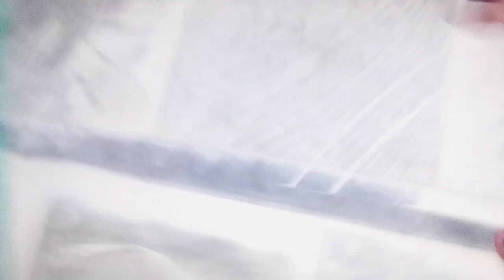alhamdulillah hamara jugaad kamyab ho Gaya 👌🤩😚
Allah pak aap sab viewers aur subscriber ko Khush rakhe aur aapke waliden ko sehat tandurusti wali jindagi ata farmae aamin summa aamin 🤲🤲🤲🤲🤲🤲🤲❤️💯